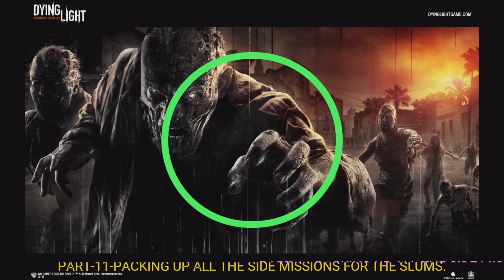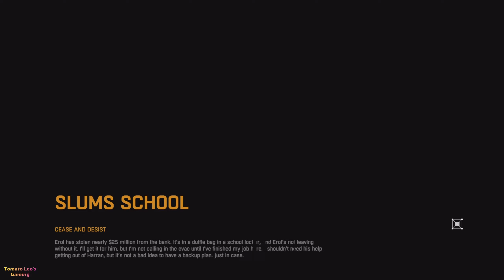Dying Light Gameplay Part-11-Warping up the Side Quests Of The Slums LongPlay PC.